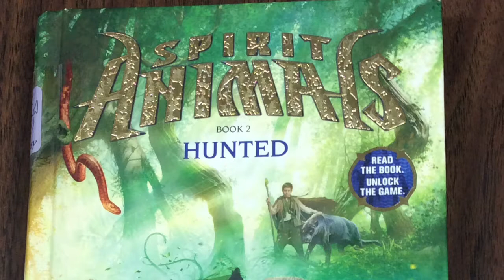Naycie’s Book Talk